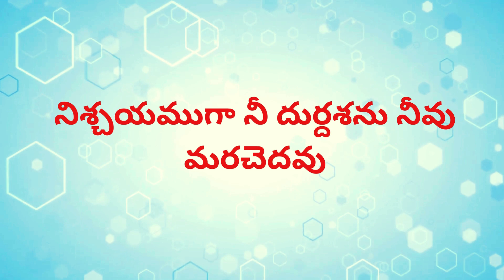నిశ్చయముగా నిర్దోషివై నీవు సంతోషించెదవు || Today God`s Promise || Jesus Message In Telugu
God's promise
Daily devotional
Bible promises
God's word today
Scripture promise
God's faithfulness
God's love
Christian encouragement
Spiritual growth
Morning devotional
Today's Promise from God
Daily Bible Promise
God’s Promise Today
Daily Scripture Promise
Encouraging Bible Promises
God's Daily Assurance
Faith and Promise
Spiritual Upliftment Today
Christian Daily Devotional
Bible Promise for Today
Today's Inspirational Verse
God's Promise Message
Daily Divine Promise